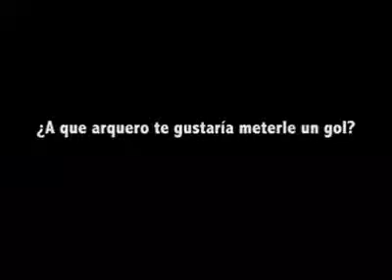Entrevista al Mago Mendieta 🎓